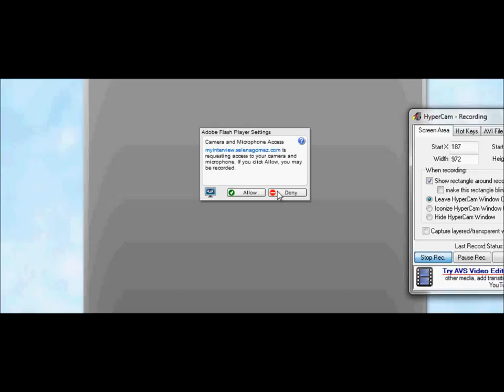Video Chat with selena gomez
om3g3nkqbote